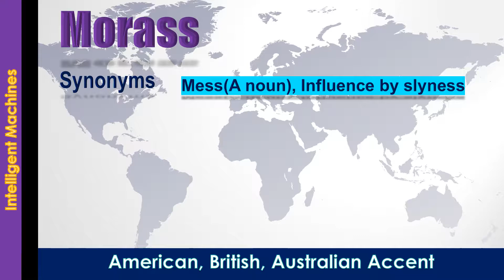Morass - How to Pronounce Morass in Australian Accent, British Accent, American Accent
"Morass - Pronounce in Australian Accent, British Accent, American Accent along with Synonyms & Antonyms.

Synonym of the word Morass is Mess(A noun), Influence by slyness
 Antonym of the word Morass is  "